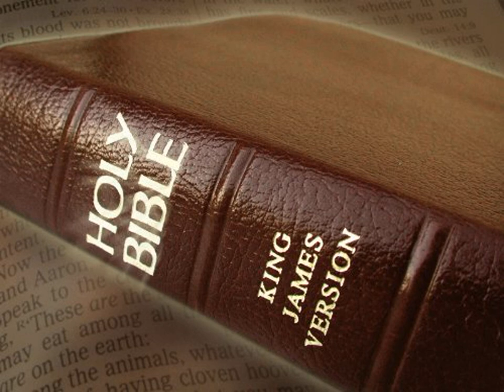King James Version Bible Audiobook Book of Leviticus Chapter 05